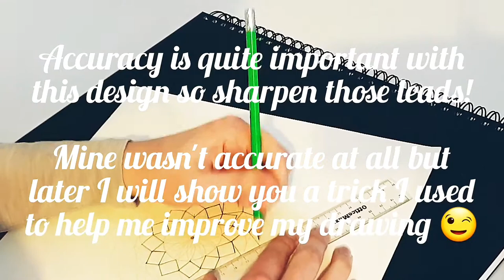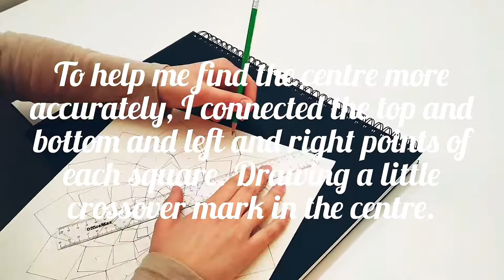Step by Step Sacred Geometry | The Lotfallah Mosque Dome | Mandala Geometry Class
In this sacred Geometry video we will learn how to draw the The Lotfallah Mosque Dome. This Geometry class has been filmed with music and some written instructions. Great step by step mandala class for visual learners.